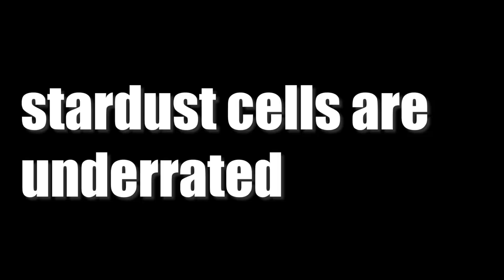Terraria Stardust Cell Staff be like:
one of if not the most underrated summon